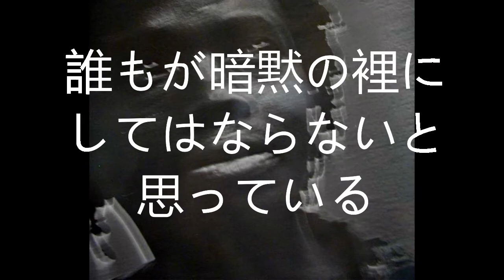【ポエトリー・リーディング003】ダンブゾ・マレチェラ「詩人(アイデンティティのパレードをアイデンティファイする）」 ジンバブエの小説家・詩人ダンブゾ・マレチェラの詩を日本語訳して、朗読してみました。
ダンブゾ・マレチェラは早逝したジンバブエの作家。主に『ハウス・オブ・ハンガー』などの小説で知られるが、詩も書く。くしゃくしゃのドレッドヘアがトレードマークの、やせっぽちのインテリ青年。言わなくてもいいことを言ってしまう、あえて空気を読まないはぐれものの芸術家。まさに、この詩の「詩人」を地でいったわけだ。ジンバブエのショナ人は他人に気を遣うことを大切にする、日本人とよく似た美意識を持った人たちで、そこからこういうやつが出てくると言うのは、よくわかる気もするけど、生きにくかっただろうという気もする。今のぼくは彼に共感もするし、哀れにも思う。文学賞の授賞式でお酒を飲んで大暴れ、なんてこともあったとも聞く。身の置き場がなかったんだろう。その身の置き場のなさこそが、彼の、また、ある種の芸術家の存在意義なのだろう。マレチェラはそれを楽しんだろうが、孤独でもあったろう。

Identify the Identity Parade

I am the luggage no one will claim;
The out-of-place turd all deny
Responsibility;
The incredulous sneer all tuck away
         beneath bland smiles;
The loud fart all silently agree never
         happened;
The sheer bad breath you politely confront
         with mouthwashed platitudes: "After all, it's
         POETRY."
I am the rat every cat secretly admires;
The cat every dog secretly fears;
The pervert every honest citizen surprises
                                     in his own mirror: POET.
- Dambudzo Marechera, Cemetery of Mind.